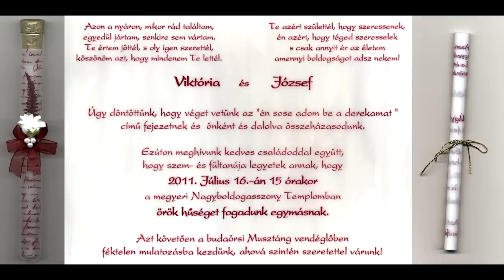Szabó Viktória és Eke József esküvője